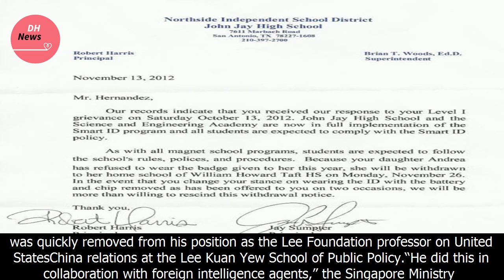Singapore orders expulsion of american academic